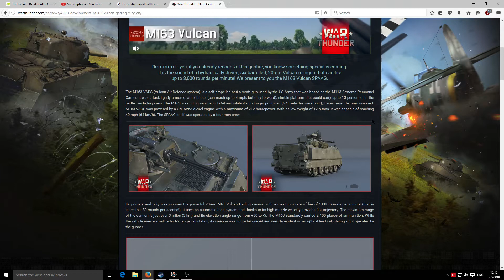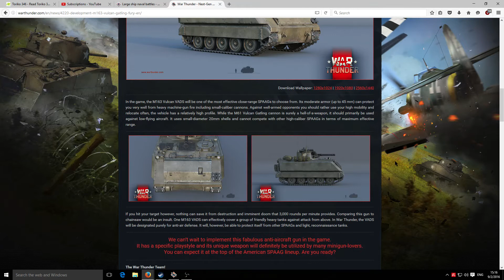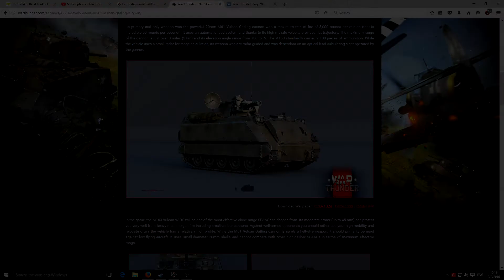M163 Vulcan - War Thunder Dev blog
Sorry for the lack of videos lately